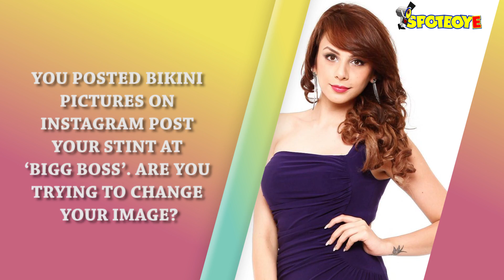Exclusive Interview of Nithibha Kaul by Neeki Singh | Date To Remember | SpotboyE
Nitibha Kaul became a household name with her stint in Bigg Boss 10. Now the Delhi girl will be back on the small screen as the host of the show Date To Remember. Her co-host will be Manu Punjabi, the best friend of her rumoured boyfriend and Bigg Boss 10 winner Manveer Gurjar.  In an interview with SpotboyE, Nitibha opens up about Manveer’s secret marriage, her future plans and a lot more